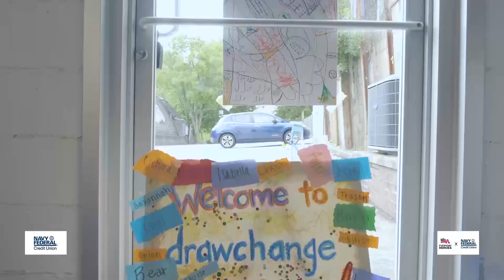Heroes Among Us: Jenny Lobato's Journey with Draw Change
Discover the inspiring story of Jenny Lobato and her nonprofit 'Draw Change', dedicated to empowering children through art. Witness how her passion provides hope and changes lives in low-income communities. Learn about her unique approach to nurturing creativity and resilience in children, and see the lasting impact on everyone involved.